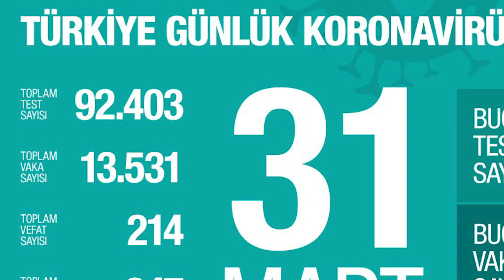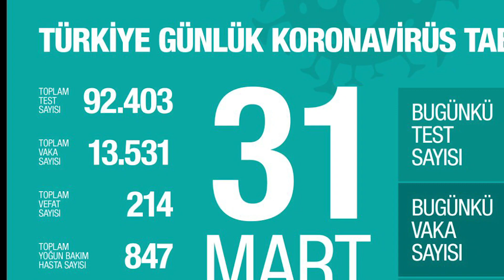Corona Virus Pandemic in TURKEY Growing FAST!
Hey I am Fatih As the minister of health Fahrettin Koca informed I keep informing you about the corona virus cases in Turkey. Today we have 12.531 covid-19 cases in total in Turkey. And 214 deaths because of that.

Explore the world and especially İstanbul with me!
I hope you'll have an amazing time!